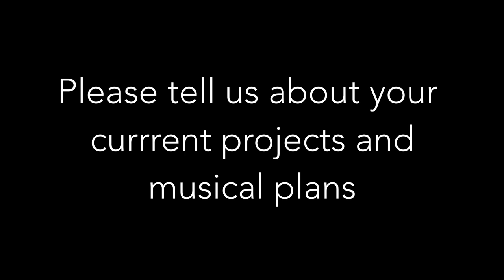Lion Mountain Musicians Presentation | William Cline-Bailey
William Cline-Bailey Presentation for Lion Mountain Musicians Forum

Recorded at Beckview Studios - North Yorkshire